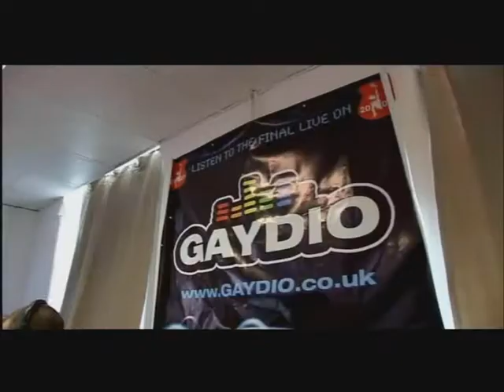Gaydio On Big Brother - What They Did Next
Seany and Jerry at Manchester Pride 07 on Main Stage and Gaydio, Manchesters LGBT radio station